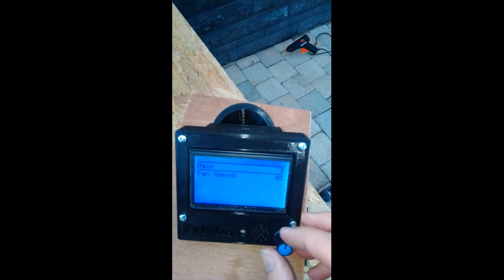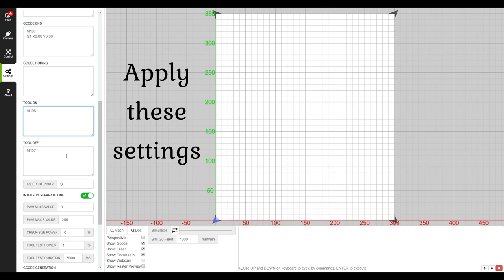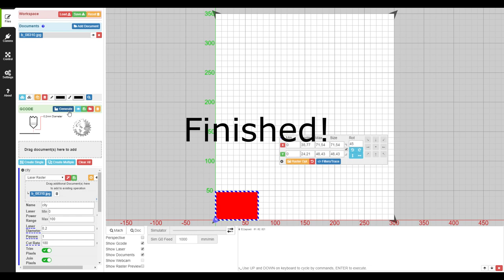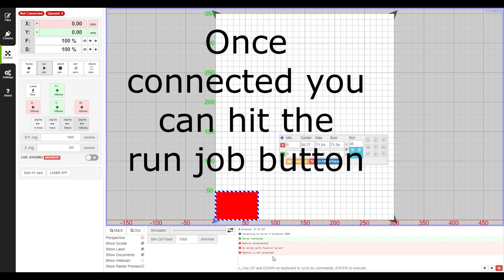Laser Engraver DIY Project with Ramps 1.4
Hi there,

This is my first DIY project at this size, i already own a 3d printer (ender3) from which i learned a lot to make this happen.
i have build this laser engraver within 2 weeks during the corona crisis. Finetuning was time consuming, and it still is.

What you will need:

Hardware:

- 2 Stepper motors Nema 17

- 2 Endstops

- Linear bearing etc for X axis, i bought this set:

- Linear bearing etc for Y axis, i bought this set:

- 2 Lead screw Nut housing

- Ramps 1.4 board

- Arduin Mega 2560

- LCD 12864 Ramps 1.4

- 2 Stepper drivers

- 12v DC Power Supply

- Laser head (i got the 12v laser from creality)

- 2 computer fans for cooling the control/power box

- Plywood hardwood 12mm 244 x 61 was enough for me (check if the plate is not bend, you want it to be as flat as possible)

- 3d printer for the X axis and some other parts (you can do it without and make this out of plywood, but i prefered perfect measurements.

Software:

Arduino IDE to upload the firmware to Arduino Mega

LaserWeb4
(scroll down where you can pick the one for your operating system)

Marlin firmware.

the following things you should take a look at as this will be different for everyones setup:

// Name displayed in the LCD "Ready" message and Info menu
define CUSTOM_MACHINE_NAME "Rene DIY Laser" // name this to whatever you are pleased with

define X_DRIVER_TYPE DRV8825
define Y_DRIVER_TYPE DRV8825 // most common is the A4988, i just had the DRV8825 laying around so i used these ones.

define DEFAULT_AXIS_STEPS_PER_UNIT { 160, 160, 4000, 500 } // this one will take a lot of time, mine is not perfect aswell, change the first two numbers till the measurements of the laserprint matches what laserweb uses.

// Direction of endstops when homing; 1=MAX, -1=MIN
// :[-1,1]
define X_HOME_DIR -1
define Y_HOME_DIR -1
define Z_HOME_DIR -1 //i used the endstops at the beginning of each axis, so -1 will work for me

// The size of the print bed
define X_BED_SIZE 200
define Y_BED_SIZE 200 // Bed size in mm

define REPRAP_DISCOUNT_FULL_GRAPHIC_SMART_CONTROLLER // depends what LCD you are using, i had some problems with timings, the screen was dancing so i had to ad the follwing lines beneath to fix that
define ST7920_DELAY_1 DELAY_NS(0)
define ST7920_DELAY_2 DELAY_NS(250)
define ST7920_DELAY_3 DELAY_NS(250)

The rest worked out for me well, but feel free to change anything if you think it will improve your setup.

Here you can find my STL files so you can print them yourself:

I found that laserweb was very user friendly and easy to tweak, I still really like to use it in combination with the marlin firmware for my laser engraver.

I will try to keep this up to date and post some vids of my laser engraver while working :)